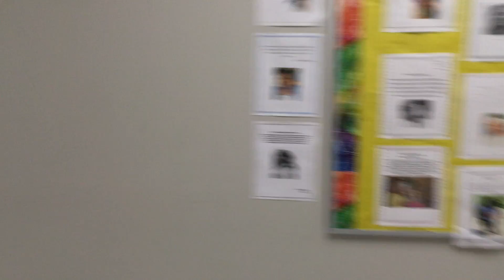Spearman tours OCSD5's High School for Health Professions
South Carolina Superintendent of Education Molly Spearman visits Orangeburg Consolidated School District 5's High School for Health Professions on Wednesday afternoon, Sept. 27, 2017.